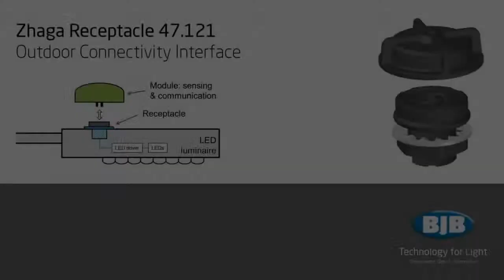Assembly of BJBs Zhaga Receptacle 47.121 with Sensor- Outdoor Connectivity Interface with sensor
Assembly of Zhaga receptacle in outdoor luminaire, wiring and assembly of sensor / communication module and/or sealing cap.